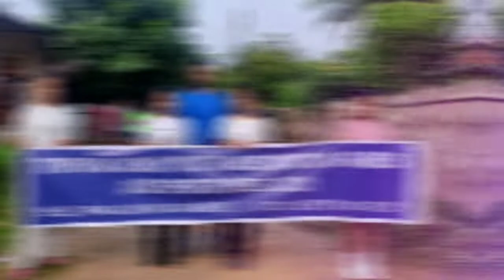TUYA Sports meet 2021 || official Documentary @TheEpicPlaylist@POTOOfficial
thanks you once again to all the TUYA member for sharing this footage and pictures 👍
 and to those who had worked very hard to make this Sports meet event successful

I especially want to mention the names of:
1. Mr. Peter Uchoi, President, TUYA
2. Mr. Bikash Uchoi, Advisor, TUYA
3. Mr. Poren Uchoi, Treasurer, TUYA
4. Mr. Naresh Uchoi and Mr. Mark Uchoi, Sports Secretary, TUYA.
5. Mr. Labiyas Uchoi.
6. All the Executive members